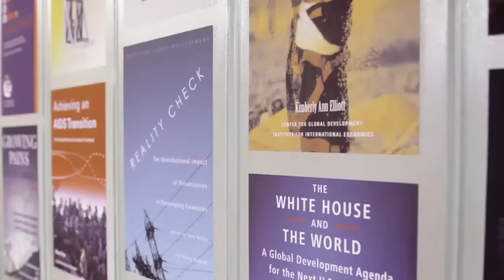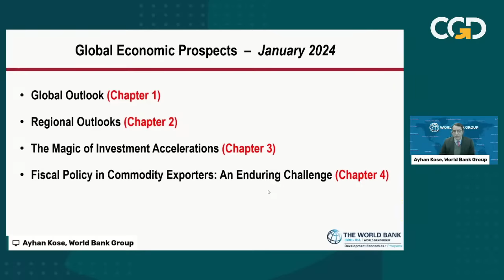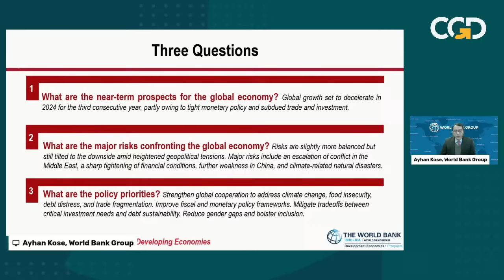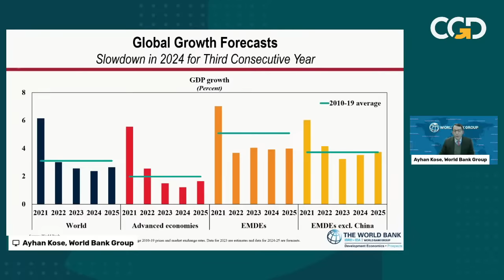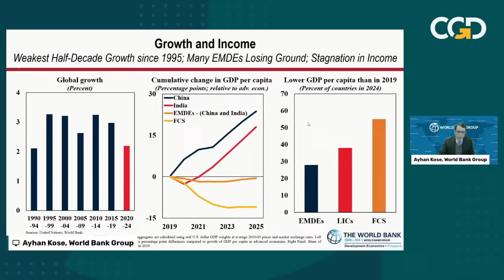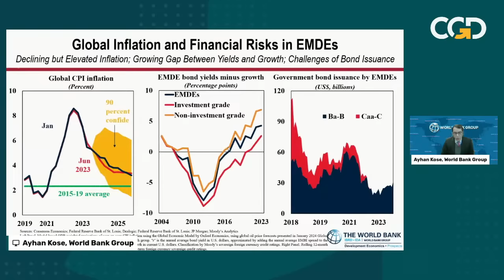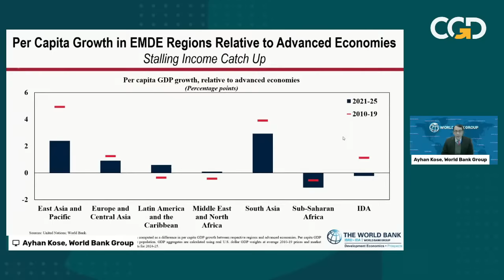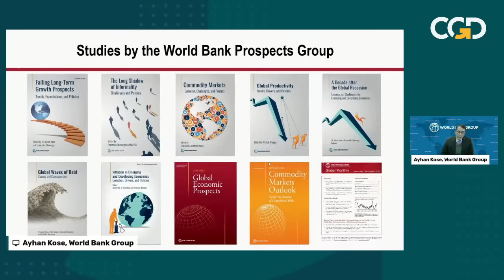The Global Economy in 2024: Turning a Corner?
The world economy is facing a turbulent period: Global growth is projected to remain subdued in 2024, given tight monetary policy and more restrictive credit, and downside risks abound—from escalating conflict in the Middle East to financial stress, a weakening Chinese economy, and climate-related disasters. There are bright spots however: Inflation is expected to continue declining, and most forecasters see stronger global growth in 2025 if monetary policy loosens in advanced economies.

To navigate this unsettled, difficult period, how can policymakers need to make their economies more resilient to shocks while implementing comprehensive structural reforms to boost long-term growth prospects? And can the global economy finally move past these overlapping crises to turn a corner? Join CGD for a discussion of these issues based on the World Bank’s January 2024 “Global Economic Prospects” report.